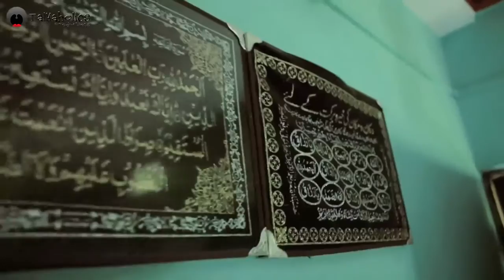MAHINDRA EARTHMASTER SUCCESS STORIES VIDARBHA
Mahindra EarthMaster: We present the next-gen backhoe loader which is backed by our exceptional engineering capabilities & manufacturing strength. Driving growth with our range of heavy earth moving & construction equipment